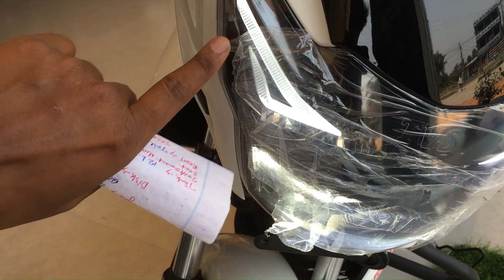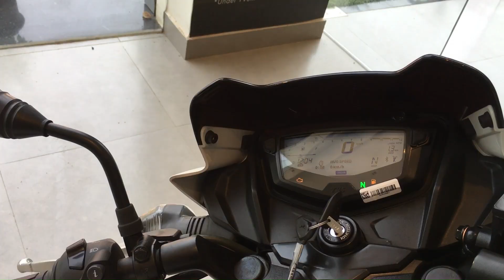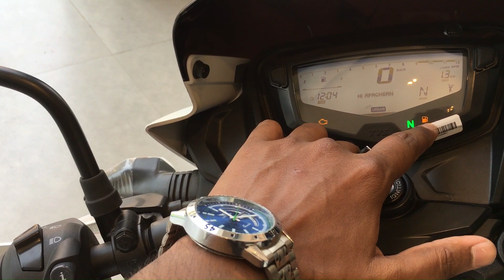2023 New TVS Apache RTR 180 Detail Review | ALL LED | Digital Meter | Updated & Powerful Engine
Dealer Name: Ghosh Motors
Location: Bar Padumbasan (Maniktala) Tamluk, West Bengal , 721636